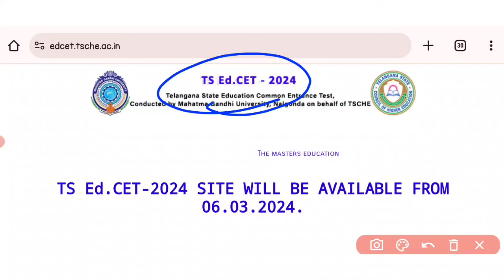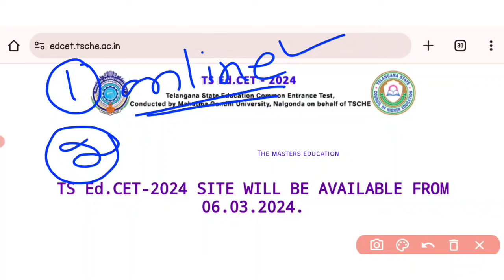TSEDCET 2024 ENTRANCE TEST UPDATE BED ENTRANCE OFFICIAL WEBSITE LINK బీఈడీ ఎంట్రన్స్ టెస్ట్ 2024